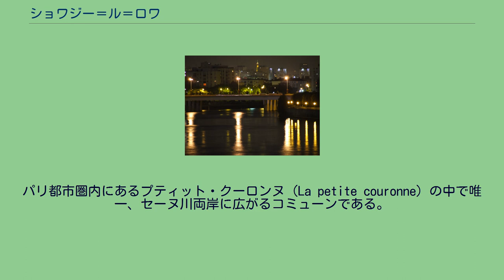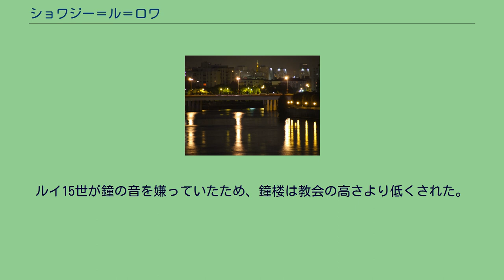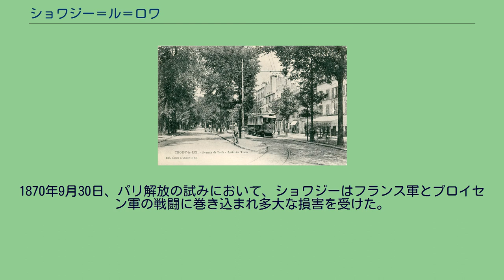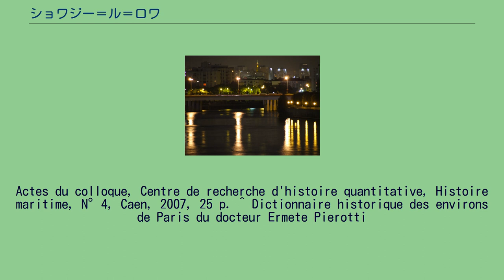ショワジー＝ル＝ロワ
ショワジー＝ル＝ロワ （Choisy-le-Roi）は、フランス、イル＝ド＝フランス地域圏、ヴァル＝ド＝マルヌ県のコミューン。
ショワジー＝ル＝ロワはパリのセーヌ川から約12km上流にある。
パリ都市圏内にあるプティット・クーロンヌ（La petite couronne）の中で唯一、セーヌ川両岸に広がるコミューンである。
17世紀のショワジー城 ショワジーのパリ大通りを走るトラム、1924年 ショワジーが歴史上初めて登場するのは、ガイウス・ユリウス・カエサルの軍がやってきた紀元前52年である。
ティトゥス・ラビエヌスは現在のコミューンの地で戦いを行った。
ショワジーの名は、ソシウス（Sosius）の土地またはヴィッラを意味するソシアクム（Sosiacum）に由来する。
8世紀から9世紀、ショワジーはカウシアクム（Cauciacum、またはCausiacum）と呼ばれていた。
ショワジーは1176年以降、ティエ（fr）領主（サン＝ジェルマン＝デ＝プレ修道院が所有する称号）のものとなったことで知られた。
1207年、サン＝ジェルマン＝デ＝プレ修道院の修道士ジャンは、ショワジー住民に聖ニコラに捧げる礼拝堂を建てるよう命じた。
この礼拝堂は1224年に司教区教会となった。
ショワジーには、13世紀後半からセーヌ川を渡る渡し舟があった。
1482年、ルイ11世の時代、ショワジー領主には領主裁判（fr）の権利があった。
1678年、グランド・マドモワゼルはショワジーに邸宅を購入し、1682年にはショワジー城を建てた。
このとき、ショワジーはショワジー＝マドモワゼル（Choisy-Mademoiselle）と改名した。
彼女は教会内陣を改築し、身廊を修復した。
ショワジーの集落はセーヌ川両岸にのみ広がっていた。
1693年にグランド・マドモワゼルが死去すると、グラン・ドーファンが所領を相続し、グラン・ドーファンの急逝後はルイ15世が相続した。
その後ルイ15世はルーヴォワ侯爵夫人とムードンの所領とムードン城を交換した。
18世紀の間、ショワジーの人口は増加した。
同じ時代、ショワジー城はブルボン＝コンティ公爵未亡人マリー・アンヌ・ド・ブルボンの所有となった。
1739年に公爵未亡人が死去すると、相続したルイ15世は、狩りで訪れるセナールの森の近くの邸宅として城を用いた。
ルイ15世によって、現在の名であるショワジー＝ル＝ロワ（王のショワジー）に変更された。
教区は王の存在が利点となった。
王は古びた城を拡大し、新たな建築を付け足した。
1746年、ポンパドゥール夫人がショワジー城へ住まいを移した。
1750年から、ポンパドゥール夫人も参加する夕食会が1750年から開かれ、ルイ15世とその近しい友や宮廷人が集った。
海や川の魚、野禽や家禽、子牛のシチュー、牛肉、野菜、果物、アイスクリームが、ポンパドゥール夫人の後援のもと作られたセーヴル焼きの繊細な磁器に豊富に盛り付けられた。
これら優れた夕食メニューの一部が、フランス国立図書館に保存され、食文化史家が学んでいる。
1775年から1780年、マリー・アントワネットはこの全ての種類の娯楽を主催していた。
古い村がこれらの変化にあって部分的に変わり、ショワジーを王家の邸宅にするために1746年以降新たな村が計画された。
直角の碁盤の目型に計画され、ショワジーは、パリのヴィトリー通りとショワジーのパリ大通りの間の道に位置するようになった。
相当な土地の面積と、珪石の石材はルイ15世によってまず第一に旧市街の住民に与えられた。
現在のルイーズ＝ミシェル通り、ジョルジュ・クレマンソー通りはこの時代に作られたものである。
1748年から1760年にかけ、聖王ルイと聖ニコラに捧げられた、新たな王立教区教会が建てられた。
ルイ15世が鐘の音を嫌っていたため、鐘楼は教会の高さより低くされた。
旧教会は1759年に廃止された。
1748年から1757年、ヴェルサイユへの王道が貫通したため、古い墓を発見する探索も行われた。
フランス革命はパリと同じ緊張をショワジーにもたらした。
当時の市長はマクシミリアン・ロベスピエールと密接な関係にあった。
ジョルジュ・ダントンや、『ラ・マルセイエーズ』の作者ルージェ・ド・リールもショワジーに滞在した。
ショワジー＝ル＝ロワはショワジー＝シュル＝セーヌ（Choisy-sur-Seine）と改名し、かつての王領は国有化され、着実に衰えていった。
1809年、渡し...